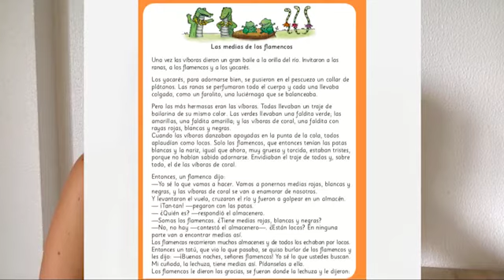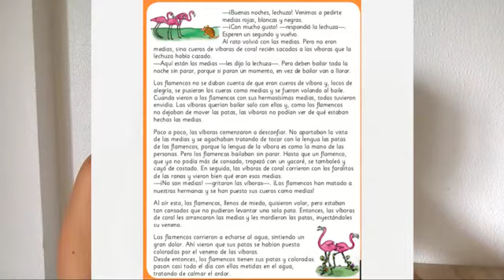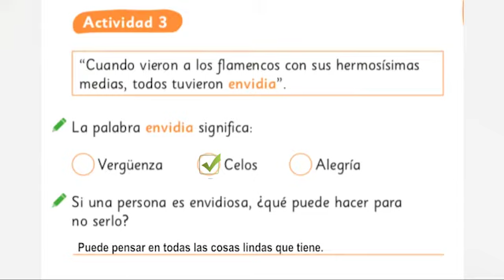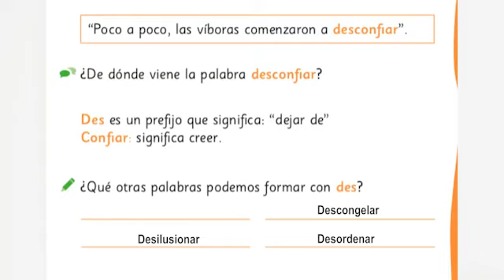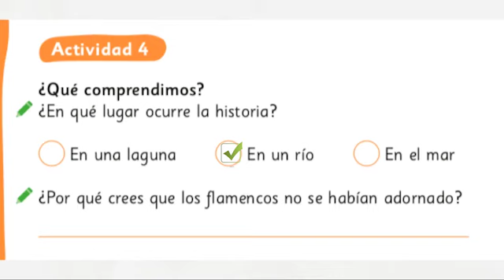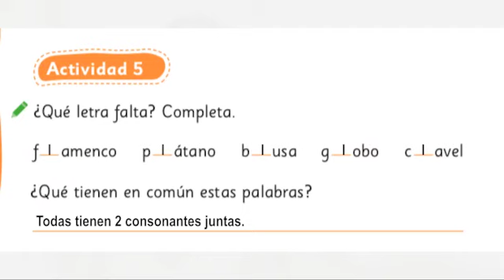[Aprendo en línea] – Leo Primero – clase 122 aprendo en línea – clase texto escolar 20 –2° básico